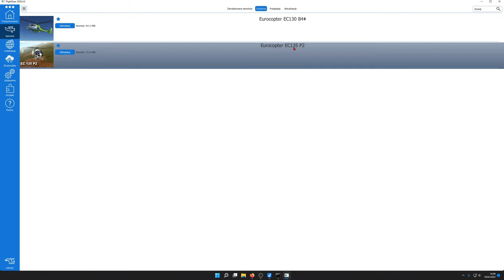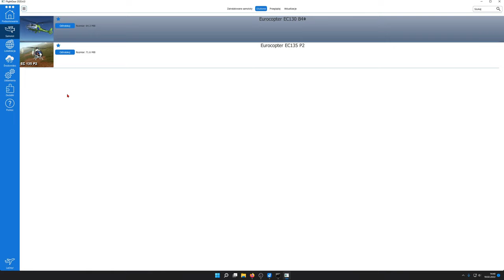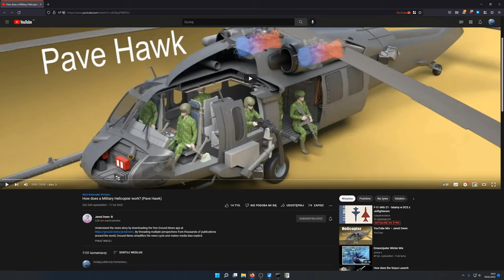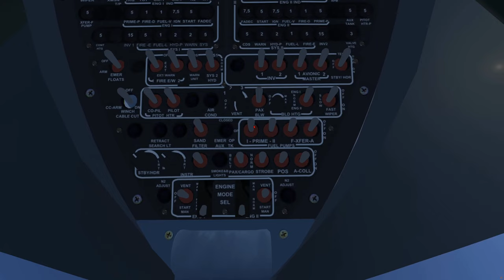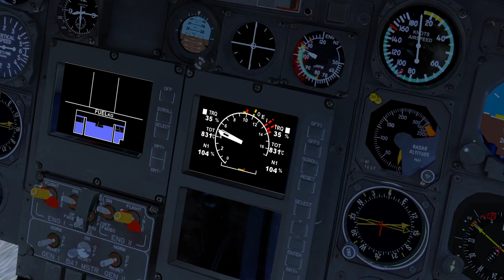FlightGear 2020 (72) | Eurocopter EC135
Poradnik jak sterować helikopterem oraz krótki przelot śmigłowcem EC135.